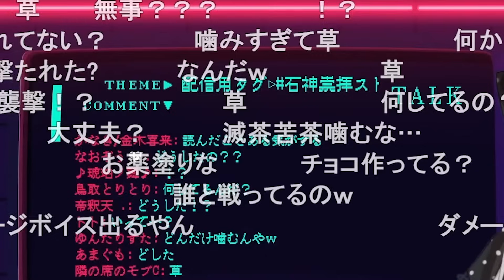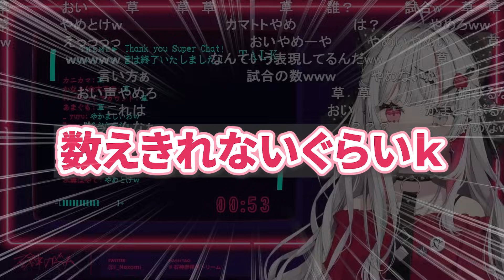PEXのドッキリ配信後、ヤバい質問に爆弾回答をする石神のぞみ【にじさんじ/切り抜き】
★元動画 1
信じて送り出した推しがバレンタイン雑談配信の裏でPEXしてたなんて…【石神のぞみ／にじさんじ所属】